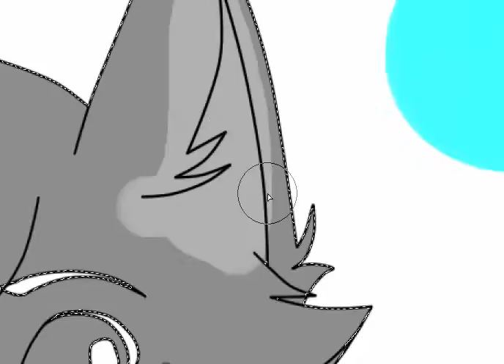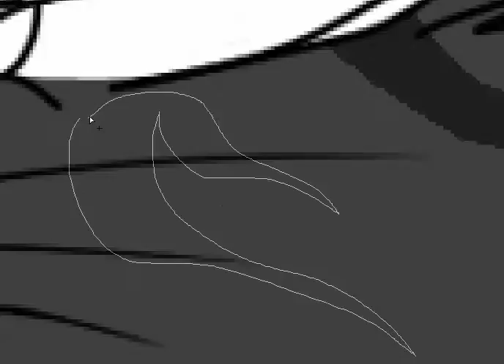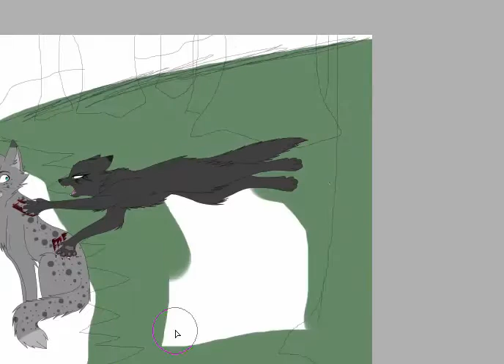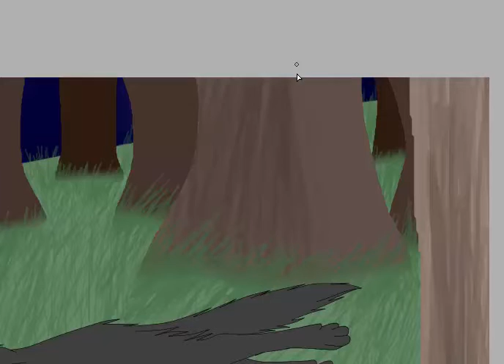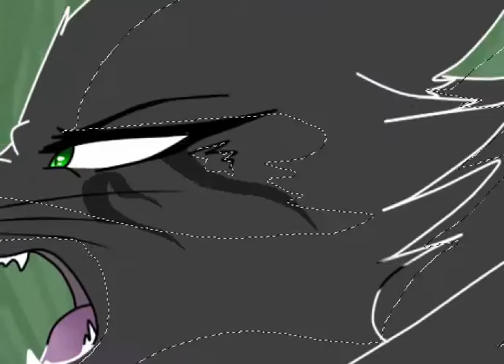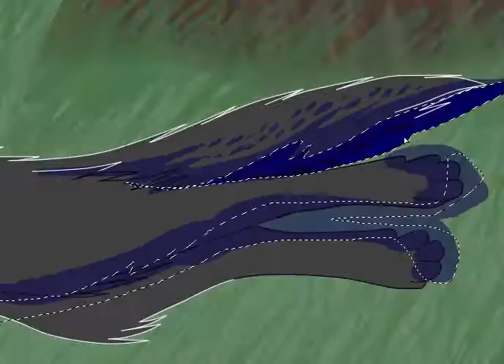Ashfur's Fall ~SpeedArt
Yay for Warriors fanart at 2 AM! :D Made a new record of layers, too; 45. Sheesh o-o

Characters: Ashfur (light gray spotted tom) and Hollyleaf (Dark gray-almost black she-cat)
Songs: Hit and Run & I Can't Decide by: LOLO and Sissor Sisters
Programs used: PaintTool SAI
DeviantArt: XxDreamingWarriorxX